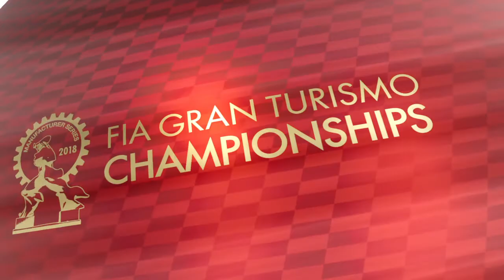Final season race 2 manufacturer, Gran Turismo®SPORT_20180811205233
Good race